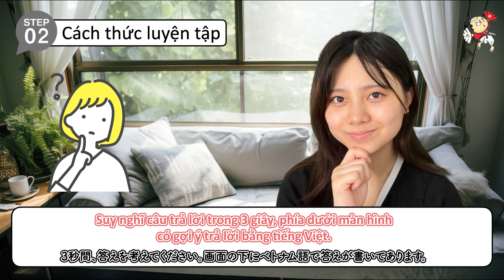Cách thức luyện tập Hội thoại N5 và N4 | học tiếng nhật Minna No Nihongo | Cô SEINA